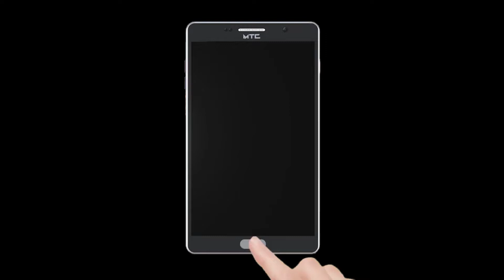सोसायटी आवरातील भटक्या श्वानांचा वाद पोलीस ठाण्यात